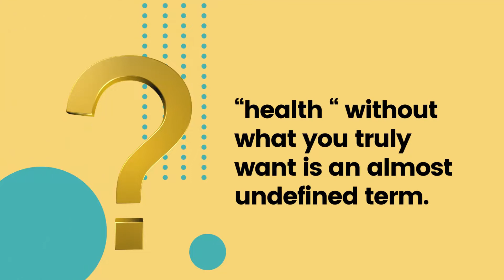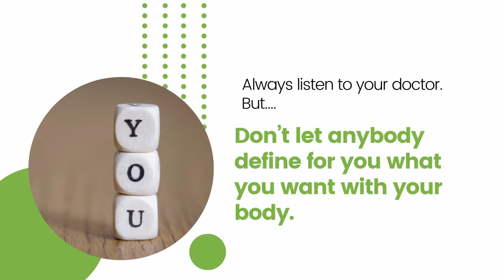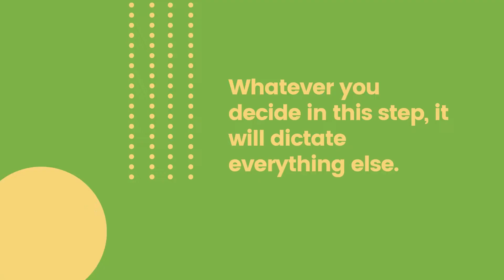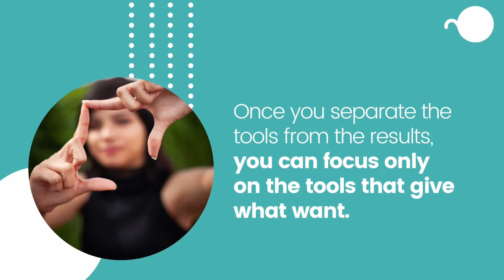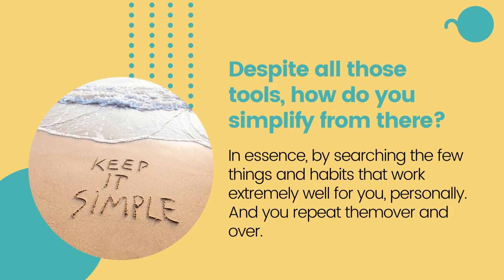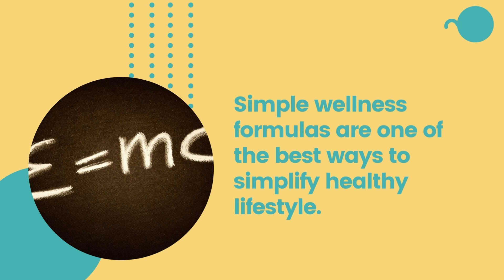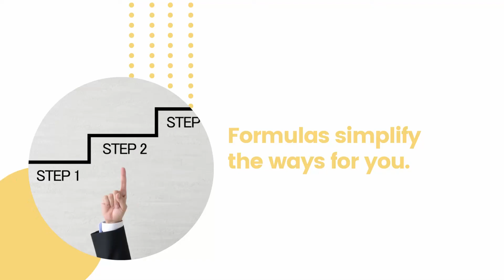The Definition Healthy Lifestyle | Create Your Dream Life with Your Perfect Health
The Definition of Healthy Lifestyle

What is a "healthy lifestyle"?

It's the perfect overlap between what works in health to what fits perfectly your ideal lifestyle.

This video example how to create this overlap.

It'll make you healthy. and happy!

For the full, free video "6 Strategies to Create Your DREAM Healthy Lifestyle"

More free guides from the Wellness Messiah to check out:

✅ Guide #1: 6 Ways to Start Healthy LIFESTYLE in 2022

✅ Guide #2: Diet Success Rules in 2022 | Lose Weight, and Keep It OFF!

✅ Guide #3:How to Improve Your Sleep Quality Guide

✅ Guide #4: Make Your Immune System Bulletproof

✅ Guide #5: How Gut Bacteria Affect Our Children

Credits: Ending music to mattiacupelli.